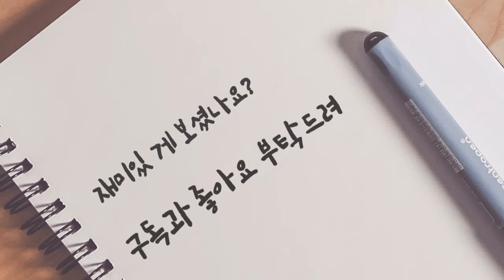프레리독 제압하는 법 프레리독 꼼짝마